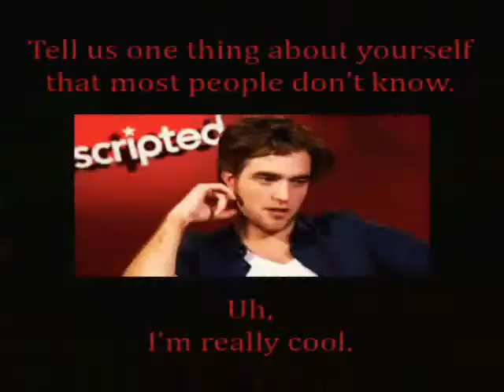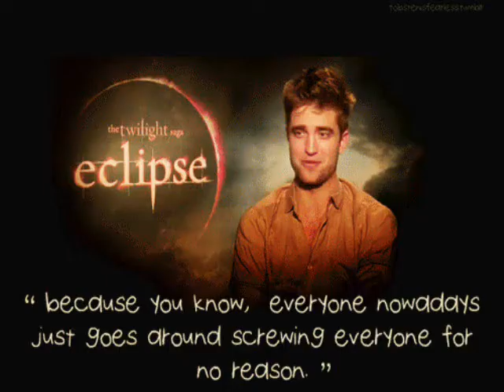Happy 25th Birthday, Rob!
Happy Birthday to one of the most beautiful men out there...and lets not forget how hilarious and talented he is.

Song: New Born - Muse